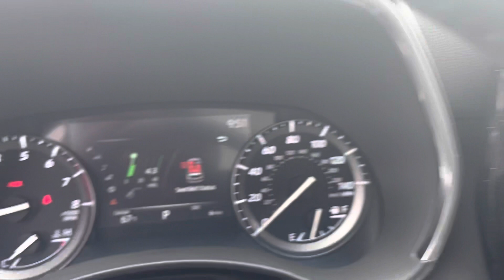Suzy’s 2021 Toyota Highlander Platinum McGee Toyota